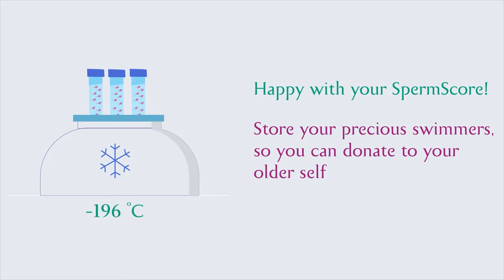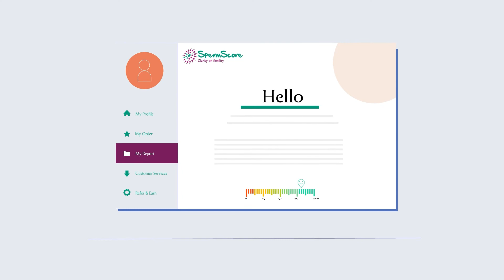LifeCell SpermScore - At-Home Self Collection Test for Fertility Check - Customer Journey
SpermScore is a well-curated and intricately designed test that gives accurate insights into your reproductive health.

Testing your semen parameters and sperm quality factors like volume, count, concentration, motility, morphology, total motile count and DNA Fragmentation gives a good picture of your current sperm health. Additionally, these parameters can give you an insight into other conditions concerning your reproductive health.

LifeCell provides complete privacy & data confidentiality. It offers a 1:1 discussion with the
doctor to interpret results & identify the next steps.

SMS LIFECELL TO 53456